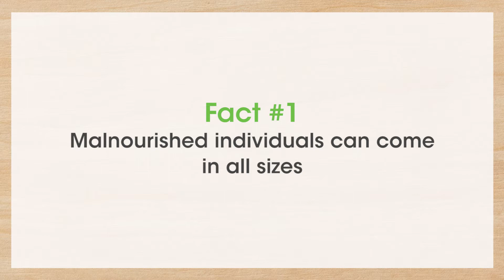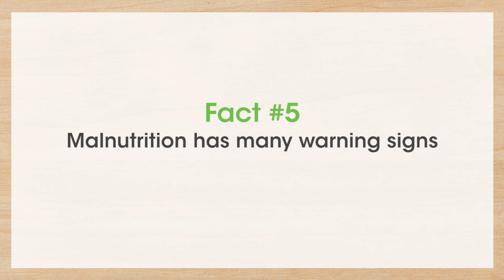5 Facts About Older Adult Malnutrition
Learn more about older adult malnutrition and how to combat it.

About NCOA
The National Council on Aging (NCOA) is the national voice for every person’s right to age well. Working with thousands of national and local partners, we provide resources, tools, best practices, and advocacy to ensure every person can age with health and financial security. Founded in 1950, we are the oldest national organization focused on older adults. and @NCOAging.